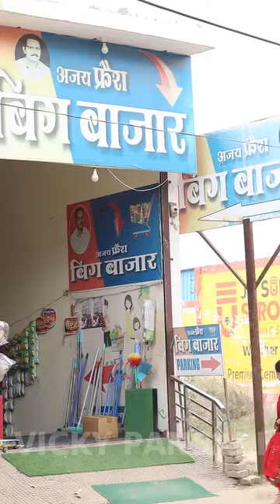onlain soping na kare.